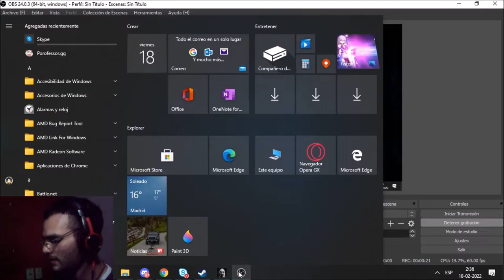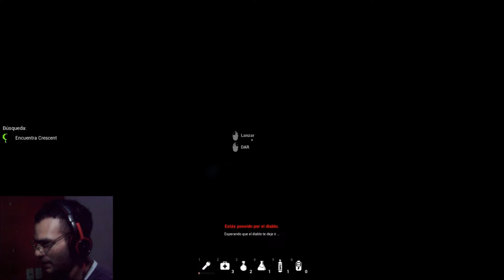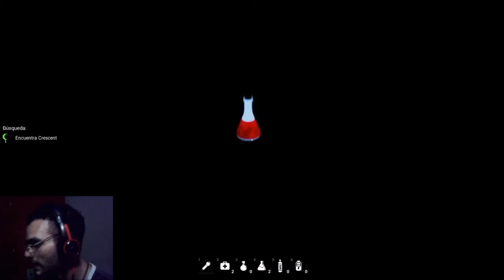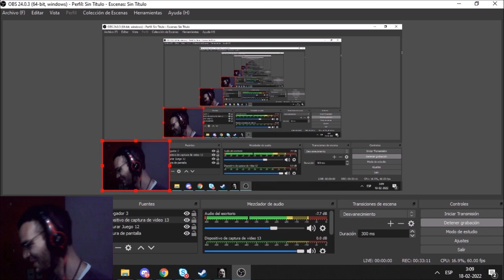sielos señorita/ bueno si pero con bolsa